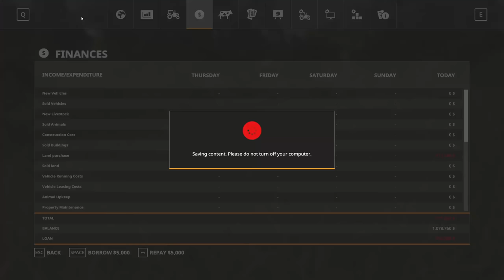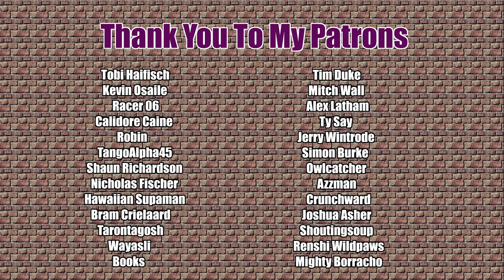Farming Simulator 19 | Episode 1 | Practicing for 22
Getting in some practice before Farm Sim 22 lands